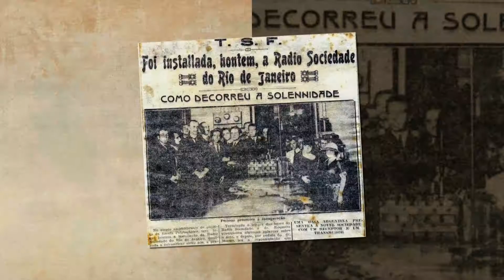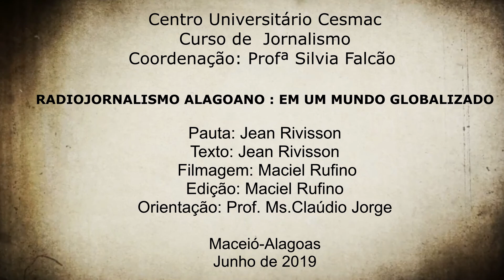Radiojornalismo alagoano em um mundo globalizado